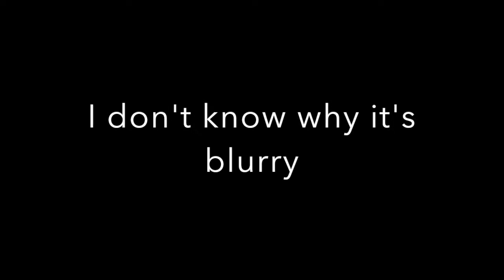Kaylees 1st Vlog